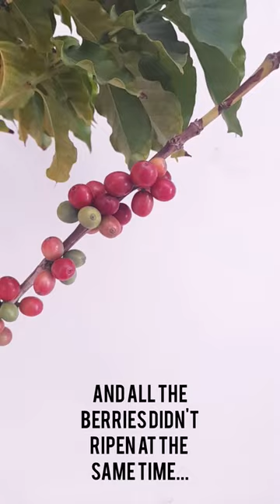Coffee plant in pot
Guidance is always welcome🙏.
this video about my coffee plant that yielded berries for the first time in an environmental condition that is not most suitable for it.